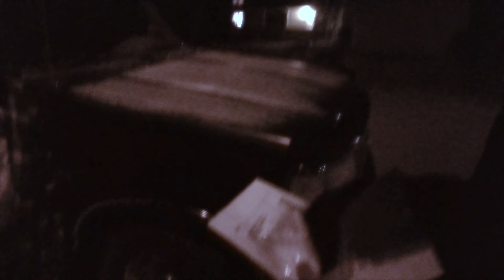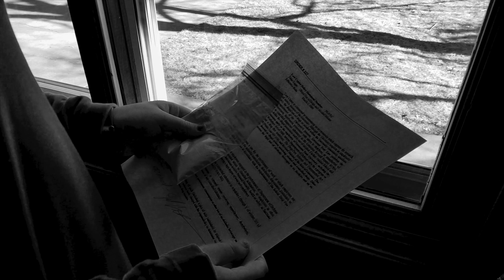The Trade - A Short Film by Olivia Caputo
This is a short film that I shot in a few days with the dji phantom 3 4k, dji osmo mobile 2, and the samsung galaxy s8.